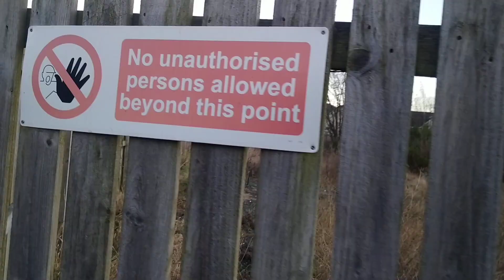The Marr Policies Alloa Clackmannanshire Scotland UK